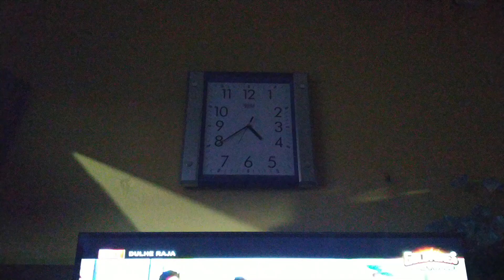Mithi Ki Birthday Celebration || Mithi Humare Liya Bhagwan Ka Vejaa Tohfa Hain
Mithi Ki Birthday Celebration
Mithi Humare Liya Bhagwan Ka Vejaa Tohfa Hain
Vlogs With Puja Dipankar
Vlog
Vlogger
Vlogs
Hindi vlogs
Hindi Vlogger
House wife vlogs
House wife vlogger
House wife daily busy routine
Daily life style vlog
Birthday Celebration
One year birthday celebration
Agartala vlogger
Tripura vlogger
Kolkata vlogger
Vlogger puja